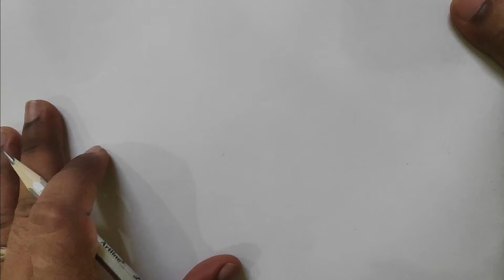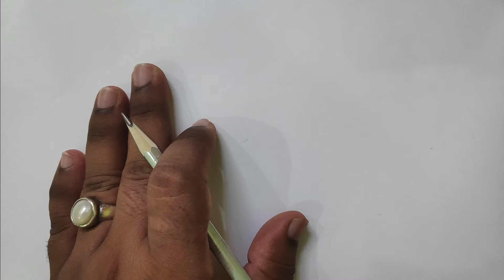HOW TO DRAW ORANGE EASY STEP BY STEP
Welcome to your favorite pradip chitrakala art channel  for kids   draw very easy Follow this channel to get easy art tutorials.